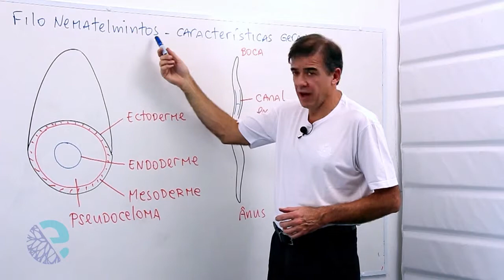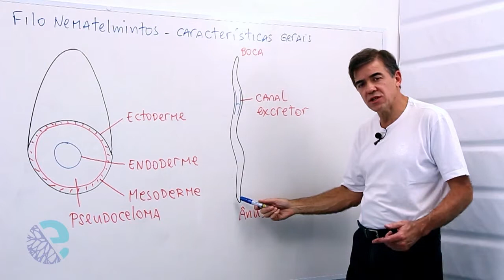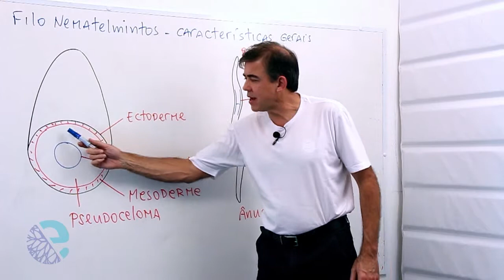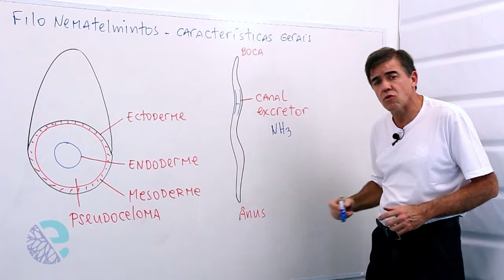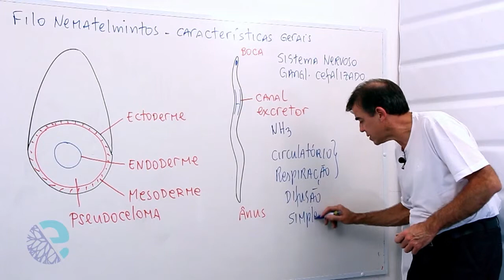Filo nematelmintos: características gerais